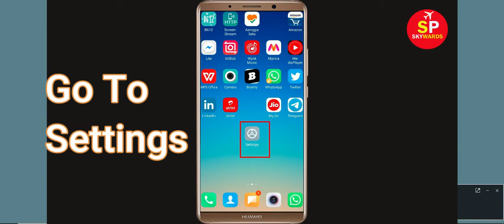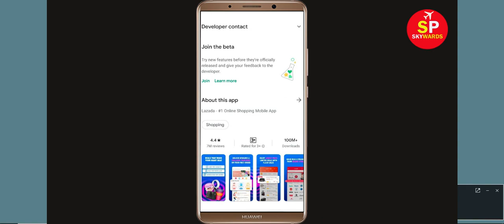How to Fix Lazada App Not Working Problem Android & Ios - Not Open Problem Solved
How to Solve Lazada App Not Working Problem Android & Ios - Not Open Problem Solved

In this tutorial i will give you Solution of How To Fix Lazada App Not Open Problem Android & Ios - Lazada Not Working Problem Solved Application mobile. If you are receiLazadang this problem then it will help you to get rid of this problem.